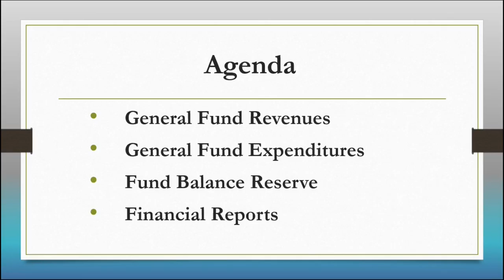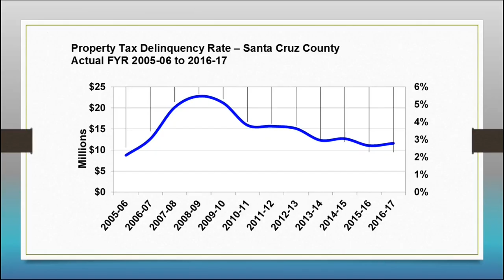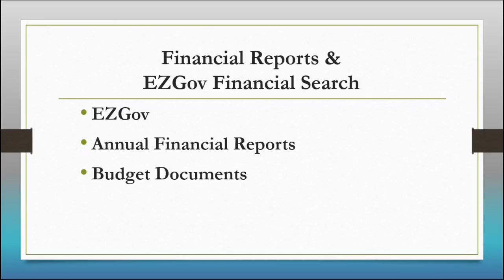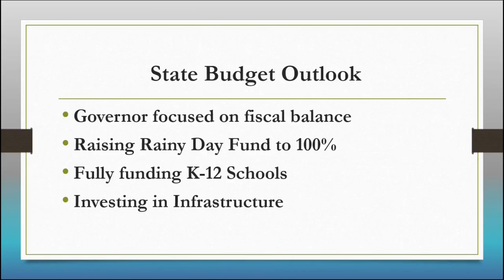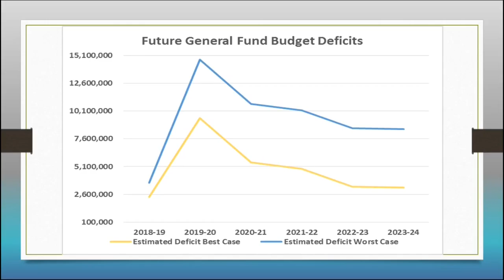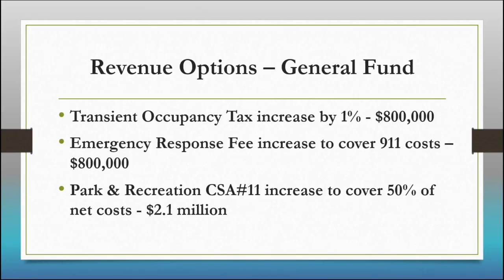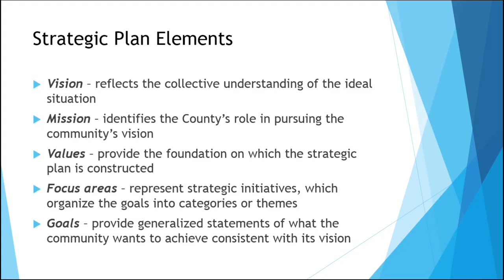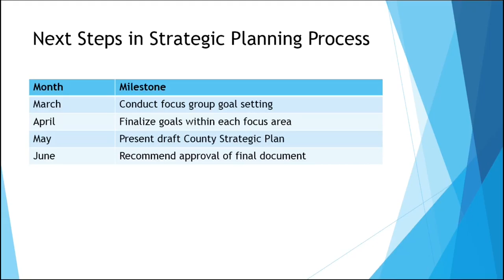Santa Cruz Board of Supervisors 02/27/18